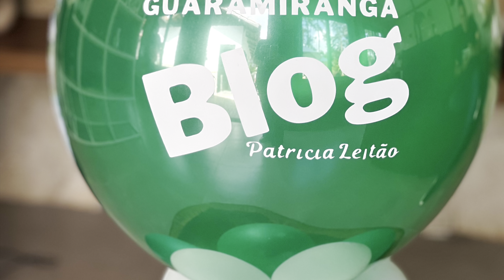Vendida! Casa espetacular com vista em condomínio em Guaramiranga! R$ 1.700.000,00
Linda casa nova  à venda plana com cinco suítes e Deck com lavabo, parquinho, campo de futebol, mobiliada.
Fica no condomínio BelleVille em Guaramiranga. 5km do centro da cidade.
Forma de pagamento facilitada. Com matrícula, garantia da construtora.
Altitude: 950m
Tamanho da casa: 225m2
Tamanho do terreno: 5mil m2

Valor: R$ 1.700M . Pode ser parcelado. Com matrícula e documentado.

Agende sua visita: 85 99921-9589

Patrícia Leitão, imóveis na serra é comigo! Creci 19996F

Guaramiranga Blog, à sua imobiliária na serra! Creci 240258J